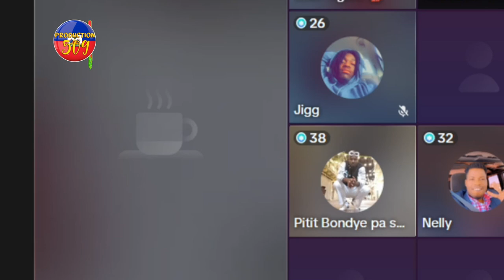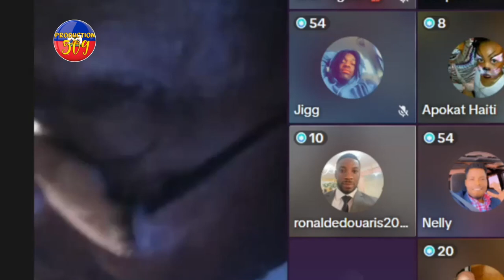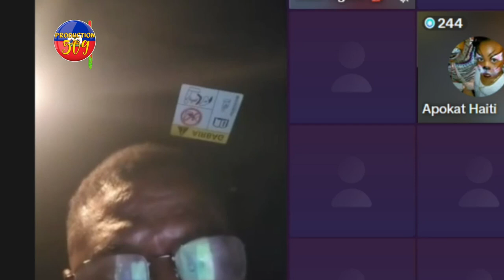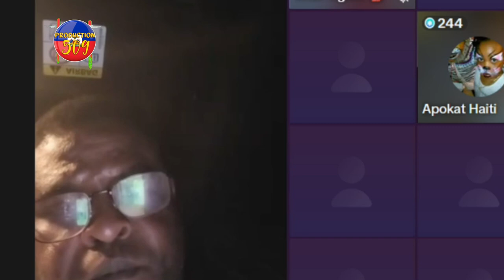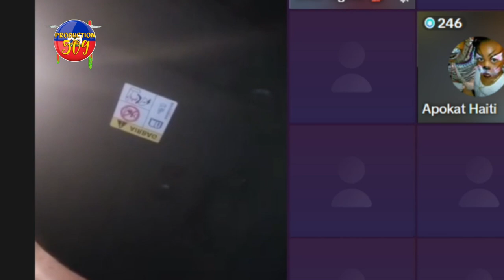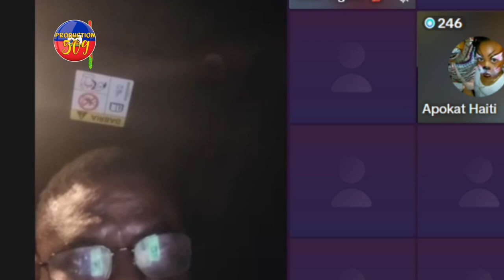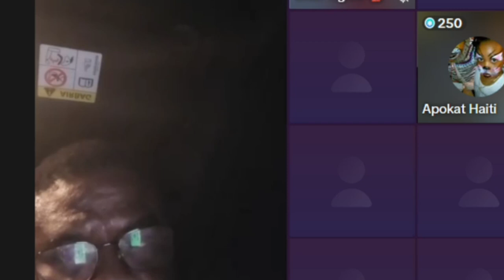WOY! VIV ANSANM LAGè YOURY LATORTUE NAN CHO TOUT K@K@ CHAR PRAN LARI YOURY NAN KOURI B4NDI YO DENO